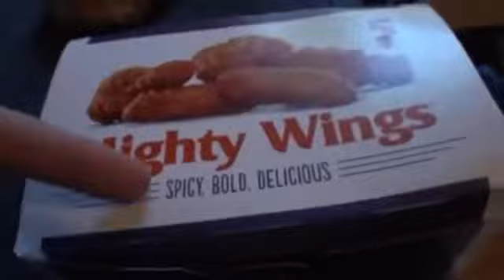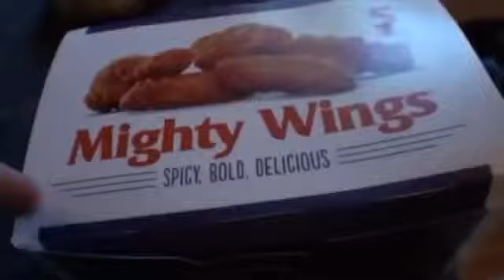mcdonald's mcchicken and waffles - the cinema snob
In a first for me, I decide to do a food review of a secret menu item that can only be found at McDonald's - the McChicken and Waffles. Watch the video to find out .